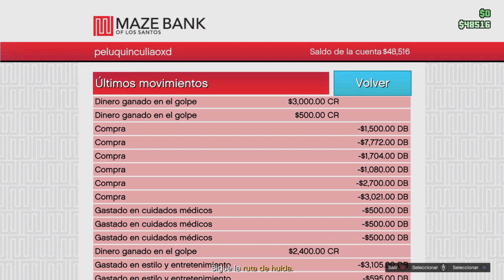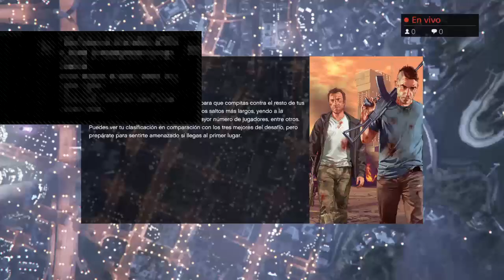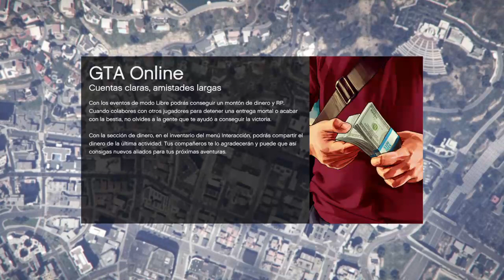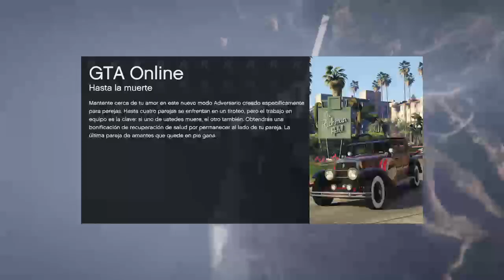Golpes con saco weas ctm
La wea fome , clips y weas "chistosas" y algunos directos pencas